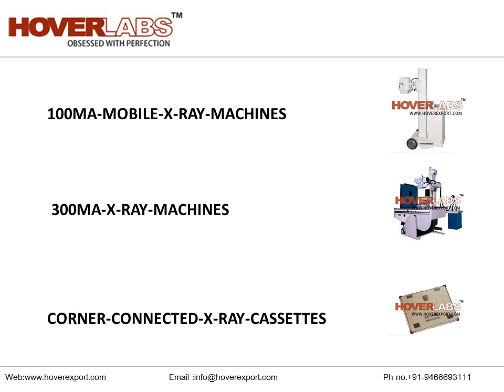X RAY MACHINE AND EQUIPMENTS INSTRUMENTS from HOVERLABS,India